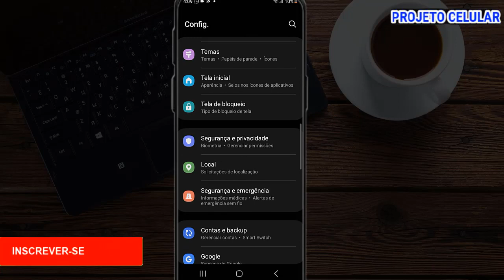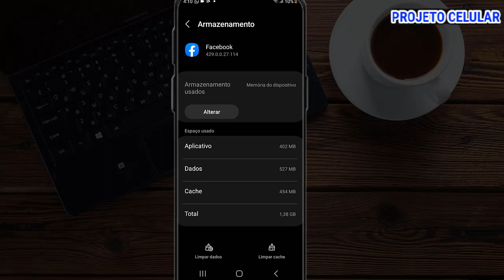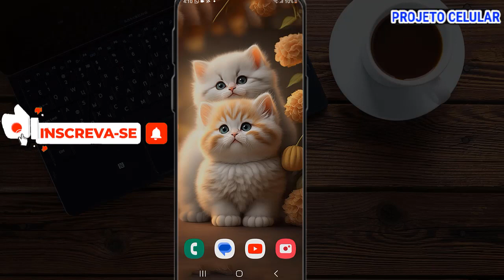Como limpar o cache do celular Samsung